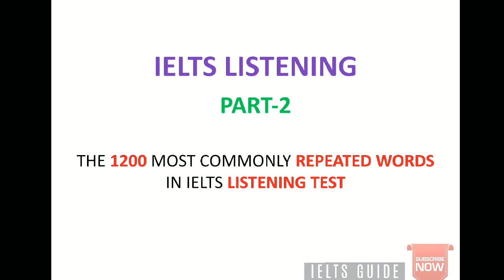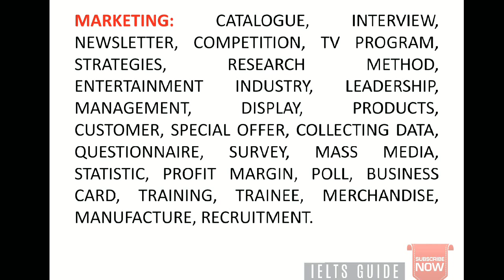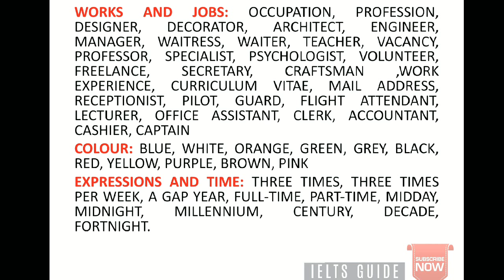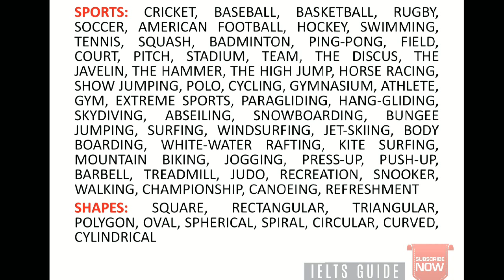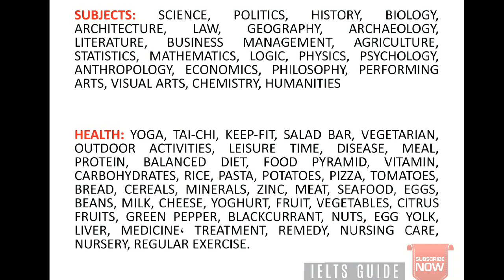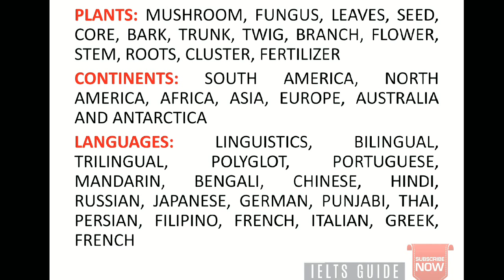PART-2. IELTS LISTENING REPEATED WORDS ( 1200 WORDS )